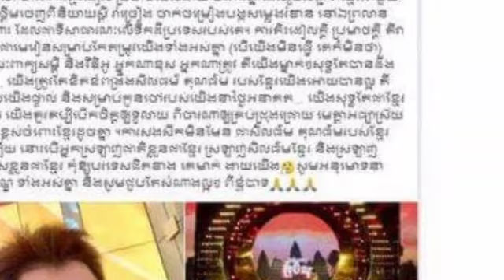លោក គួច ខេវិន សរសើរយុវជន សាញ់ ប៊ុនហឿន មិនដាច់ពីមាត់ ដែលធ្វើឲ្យខ្មែរភ្ញាក់ គិតពីសីលធម៌សង្គមឡើងវិញ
លោក គួច ខេវិន សរសើរយុវជន សាញ់ ប៊ុនហឿន មិនដាច់ពីមាត់ ដែលធ្វើឲ្យខ្មែរភ្ញាក់ គិតពីសីលធម៌សង្គមឡើងវិញKouvin Kevin commends Sonny Bunhoeun's 'Outstanding Mouth' That Makes Khmer Recall.